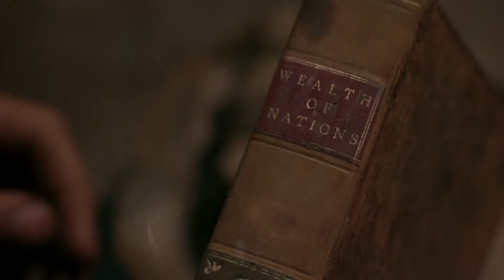The Count of Monte Cristo - (Cinematic Music Video) - Part 1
Decided to make a quick edit of my favorite movie with one of my favorite songs. Part 2 coming soon.

The Count of Monte Cristo - (Cinematic Music Video) - featuring 'Sunsets' by Nurko (ft. Olivia Lunny) - Part 1